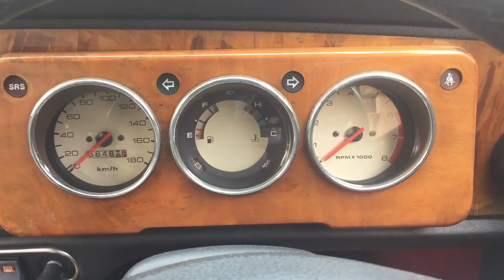mini cooper part 3 l last part l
Old mini cooper just left for sleep
Its now awake!!

The owner had add wide fender
Manual trans to semi-auto trans
Repaint it to his dream color

You are welcome to comment, please do comment